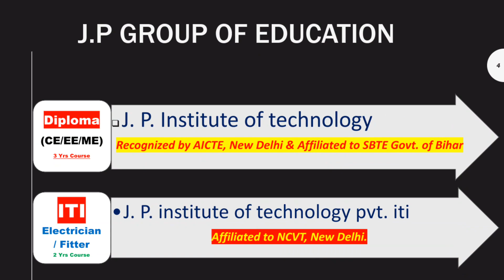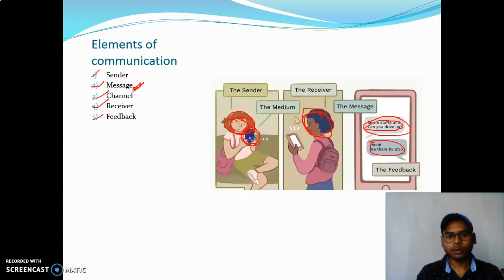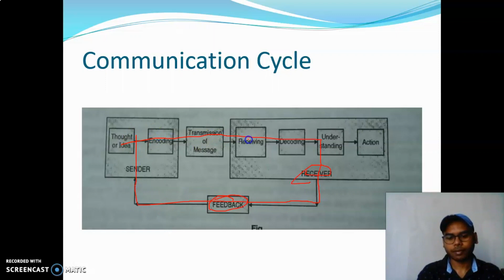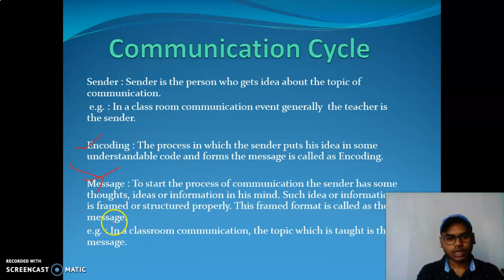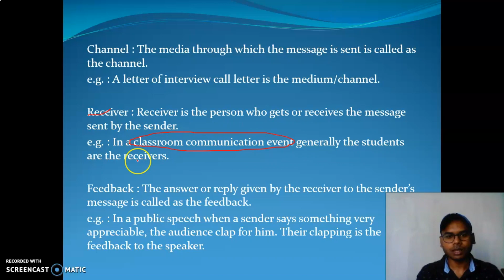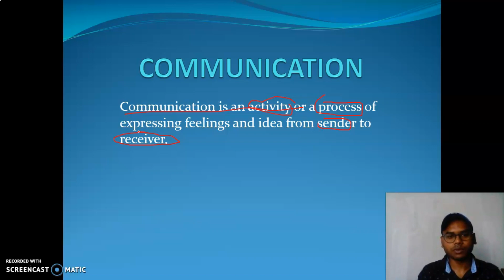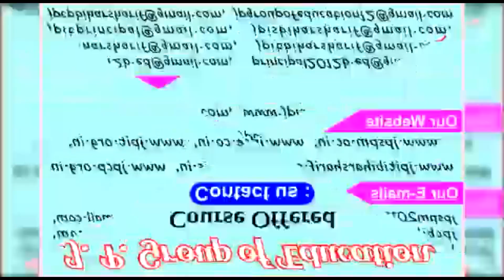COMMUNICATION SKILL LECTURE-1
For first Year branch
Lecture-1